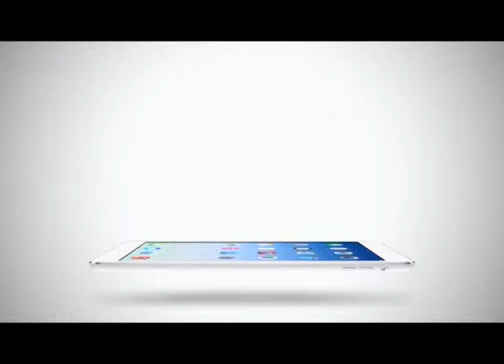Sport Today | 17-02-2015 (3/4)